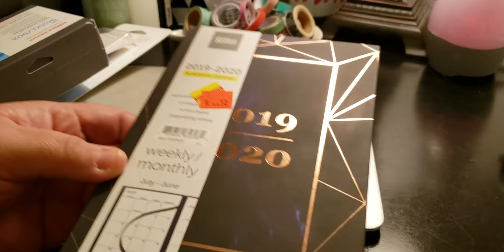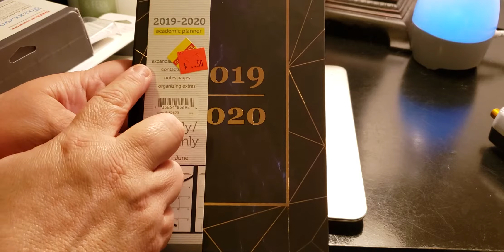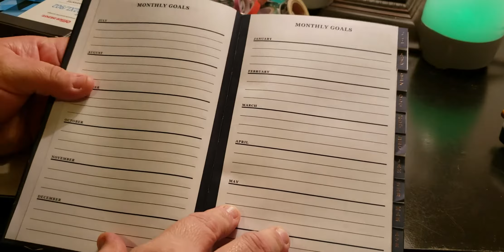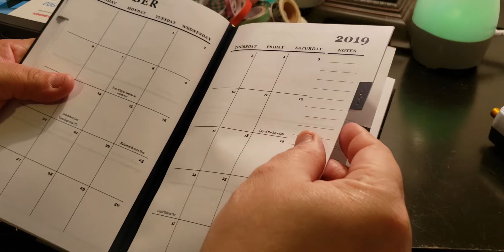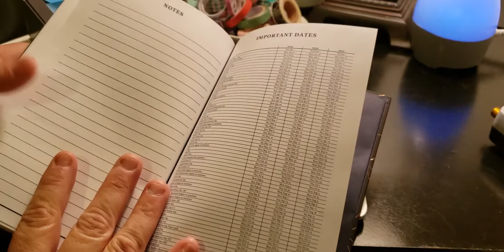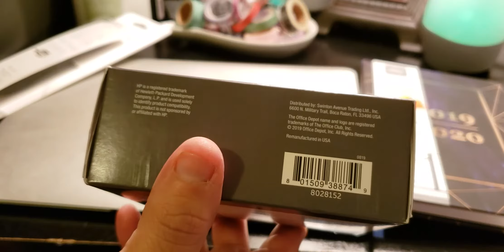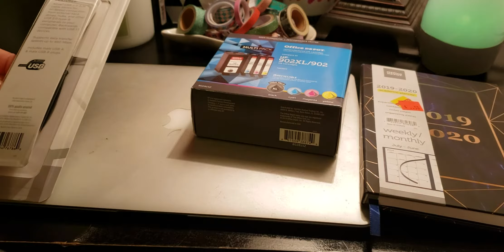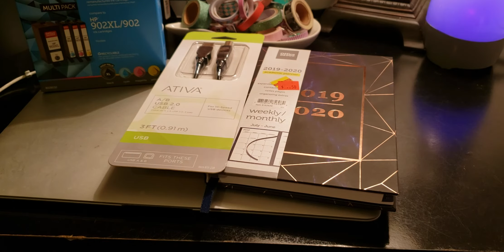Office Depot Haul